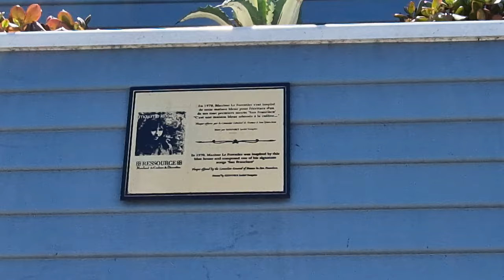San Francisco 🇺🇸 | Balade dans les Rues de San Francisco et Visites des Lieux Importants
San Francisco, en Californie du Nord, est une ville vallonnée à la pointe d'une péninsule entourée par l'océan Pacifique et la baie de San Francisco. Elle est célèbre pour son brouillard permanent, l'emblématique pont du Golden Gate, ses Cable Cars et ses maisons victoriennes colorées. La Transamerica Pyramid, située dans le quartier financier, est le gratte-ciel le plus distinctif de la ville. Dans la baie se trouve l'île d'Alcatraz, qui abrite l'ancienne prison.

Retrouvez mes autres  vidéos  sur les USA en cliquant sur les liens suivants ou en allant dans mes playlists sur les USA :

_ New York City , USA 🇺🇲 | Visite des Lieux Principaux à Voir Absolument | New York en 4k Ultra HD
_ Visite du Manoir Marble House à Newport dans le Rhode Island | Le Petit Versailles des USA 🇺🇸
_ World Trade Center | Intérieur & Extérieur de l' Oculus : la gare la plus futuriste de New York 🇺🇸

➡️ Devenez membre en souscrivant a ma chaîne pour accéder a des contenus exclusifs et a des Chat privés pour partager nos expériences sur nos voyages et autres. Cliquez sur le lien ci dessous